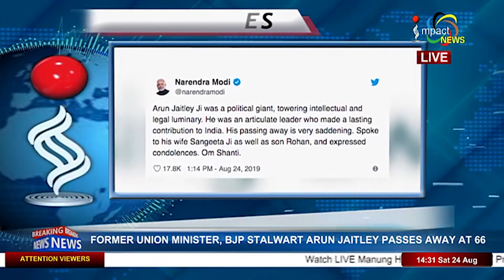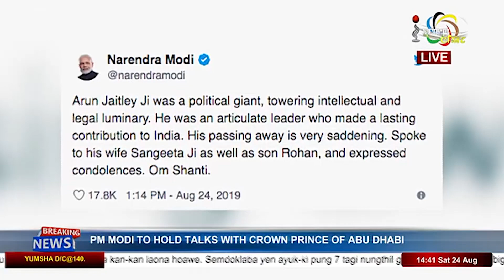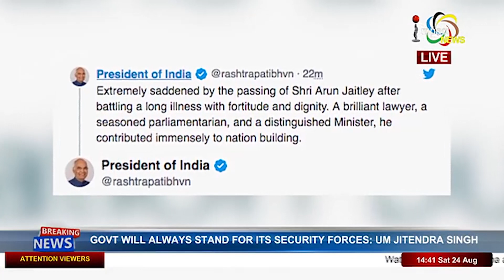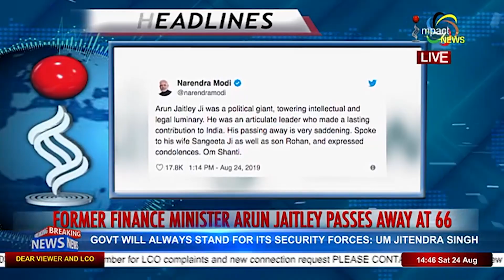Impact News 2pm English 24 August 2019